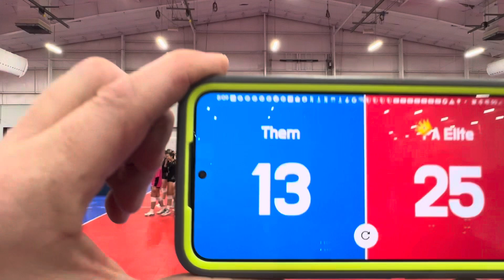PAEVA 17 Maroon vs PAEVA 17 White Set 1 at PA State Champs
PA Elite Volleyball Academy 17 Maroon vs PAEVA 17 White Set 1 at PA State Champs in York, PA May 2024